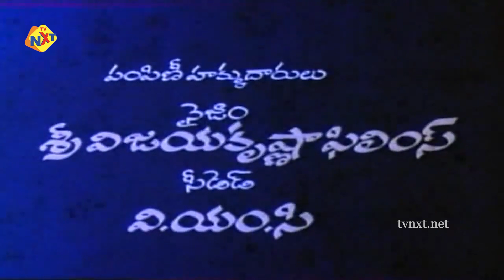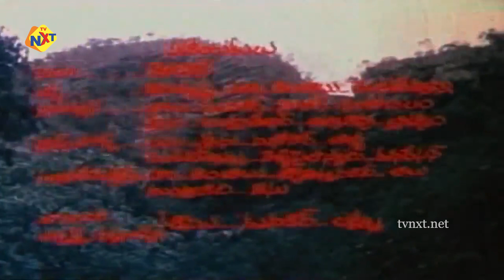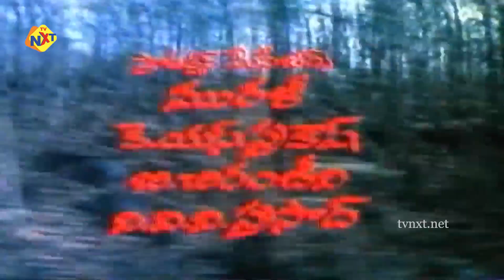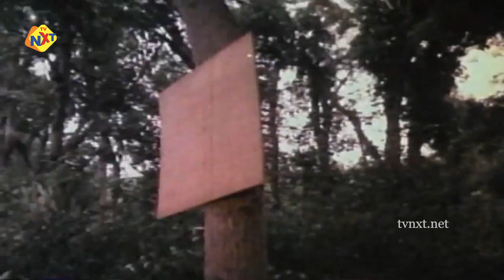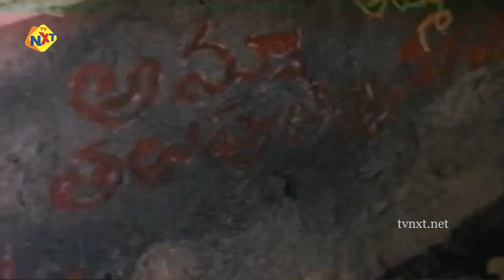Aranyakanda Telugu Full Movie | అరణ్యకాండ | Nagarjuna |Ashwini |Rajendra Prasad |Telugu Movie Studio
Movie : Aranyakanda
Banner : Ushodaya Enterprises, K. Sai Mohan Reddy Presents
Star Cast : Akkineni Nagarjuna, Ashwini, Tulasi, Rajendra Prasad, Others.
Cinematography : Hari Anumolu
Editing : B. Krishnam Raju
Dialogues : Ganesh Patro
Lyrics : Veturi Sundara Ramamurthy
Singers : P. Susheela, S.P. Balasubrahmanyam, Srinivas Chakravarthy
Choreography : Shivashankar, Sampath, Basha, Swarnalatha
Stunts : Raju
Art Director : Ranga Rao, Ramachandra Singh, Thotta Yadhu
Associate Director : K. Prasad Vasu
Assistant Director : E.V. Subrahmaniam
Co-director : Nagandla Siva Nageswara Rao
Story : Kommanapalli Ganapathi Rao
Producer : C. Penchal Reddy
Screenplay : Direction - Kranthi Kumar
Release : 29th December 1986